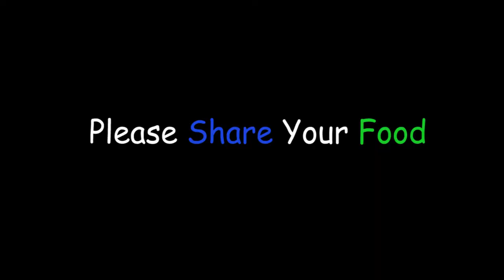Poor indian dog | Food for street animal's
“A dog is the only thing on earth that loves you more than he loves himself.”